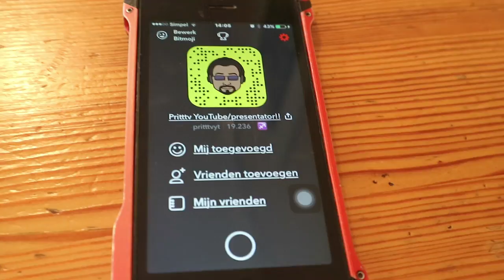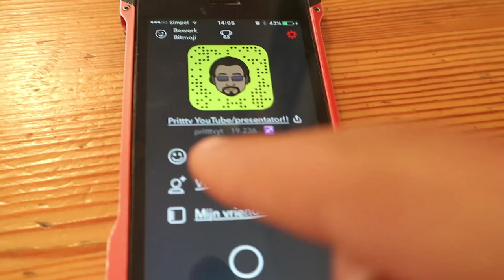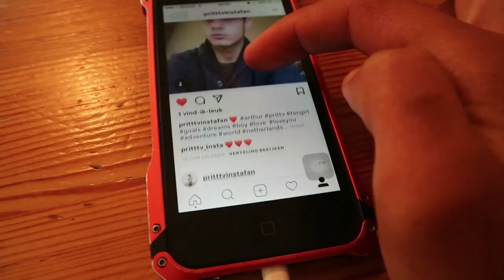ARTHUR FANACOUND?? - ARTHUR VLOG #296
✌🏻Klik hier op de nieuwste Video
📩REAGEER OP DE VIDEO!!

🙌🏻Youtuber - Arthur Van Leeuwen!!
👻VOLG ME OP SNAP: pritttvyt